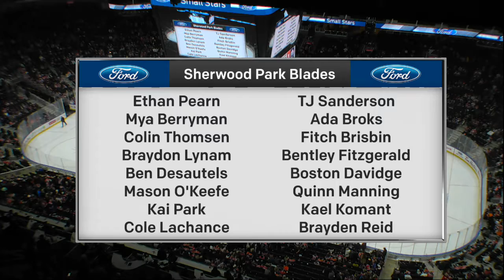Blades Feb 17